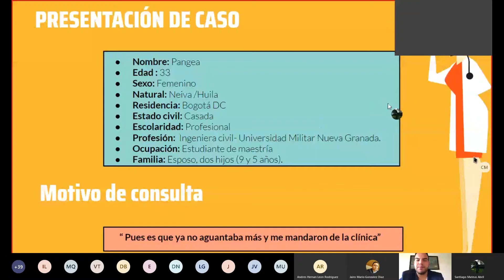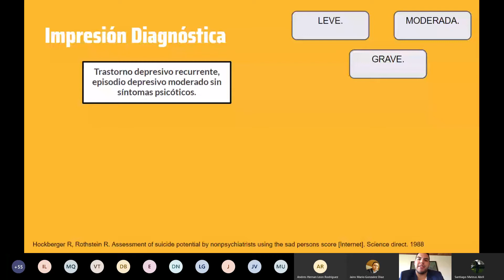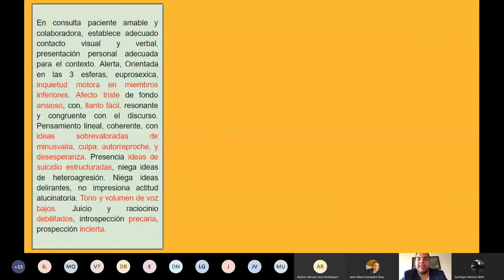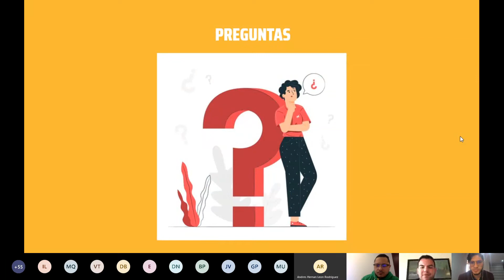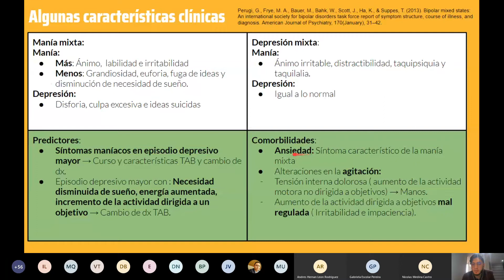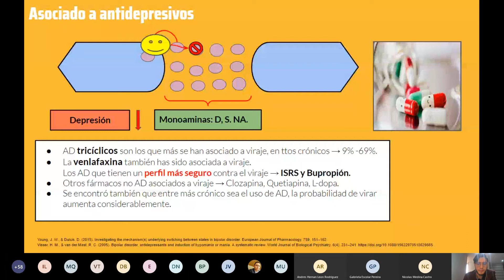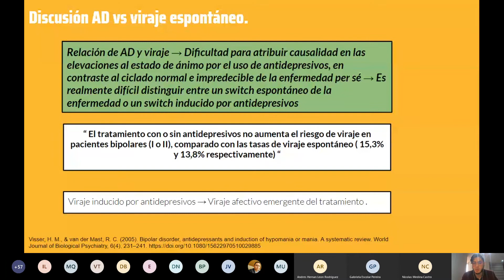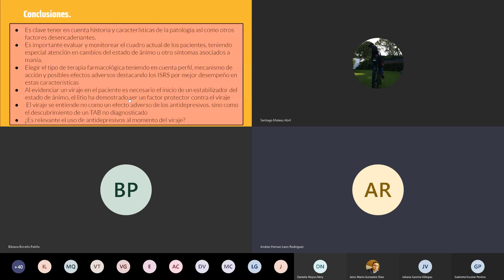Revisión de Caso Clinico: Trastorno Afectivo Bipolar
Hoy traemos el caso clínico correspondiente a trastorno afectivo bipolar dada por Santiago Mateus y Nicolás Medina, estudiantes de medicina de la Universidad del Rosario. Nos pueden seguir en nuestra pagina de IG como @psysig.ur donde estaremos publicando nuestras próximas charlas.